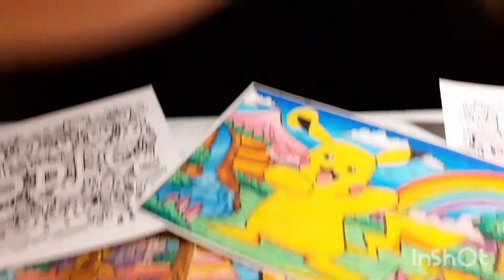HOW TO DRAW CUP CAKE DOODLE , Cara Menggambar Doodle Cup Cake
Selamat datang di KELUKO channel

Pada video kali ini Keluko channel ingin berbagi tutorial Cara menggambar cup cake doodle , how to draw cap cake doodleb